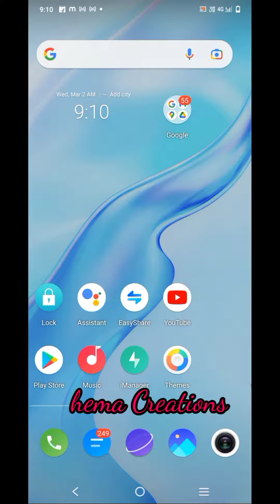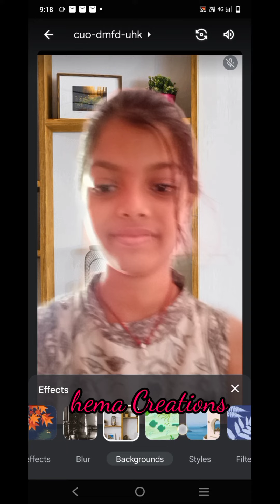March 9, 2022